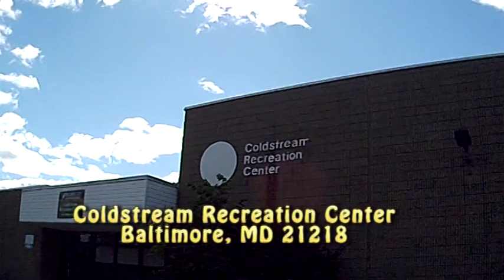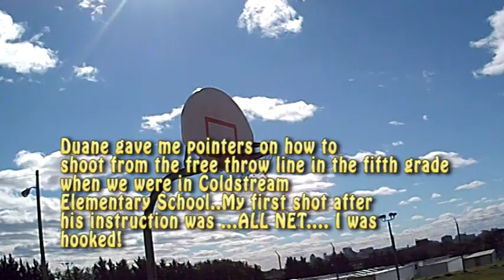Reminiscing at the Coldstream Recreation Center October 20, 2018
A look at the neighborhood recreation center where Razor and his childhood friends learned how to play board games, sports and honed their social skills.